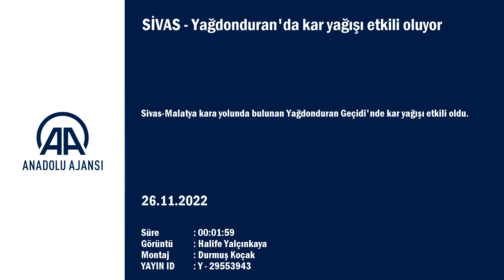SİVAS - Yağdonduran'da kar yağışı etkili oluyor